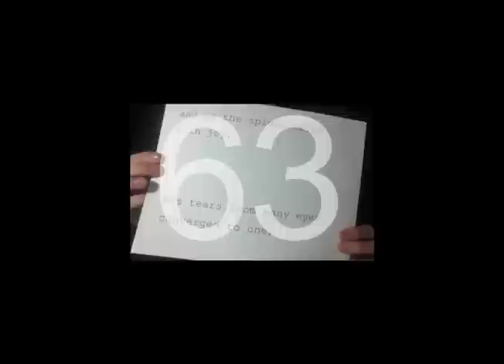FEED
A new work by Josh Evans, Charlotte McCurdy, and Andrew Maillet. Saturday April 21 through Monday April 23, performances at 8 and 10:30pm in the JE Theater. to reserve tickets.

Music written and produced by Andrew Maillet; video designed by Jeffrey Star.